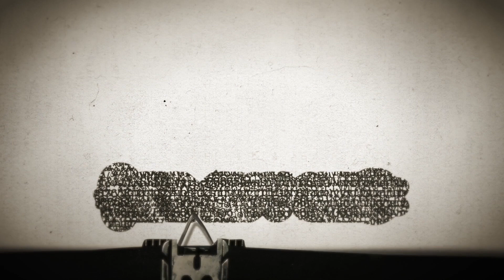Timesuck | Dante's Inferno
Dante's Inferno! One of the most influential literary works ever written. Put to parchment in the early 14th century, Dante's opening third of the Divine Comedy presented a clear vision of Christian Hell, wherein nine descending circles, Dante, guided by the ancient Roman poet, Virgil, witnesses various types of sinners receiving poetically fitting forms of punishment. In today's Suck, we learn about the nature of epic poems, layout several examples of epic poems that came before Dante, and learn about who Dante the man was, before accompanying him, circle by circle, on his descent into the underworld where he will eventually meet Lucifer. We also summarize what Dante will encounter in the second and third portions of his Divine Comedy. Getting literary today, on a fire and brimstone, gnashing teeth edition, of Timesuck.